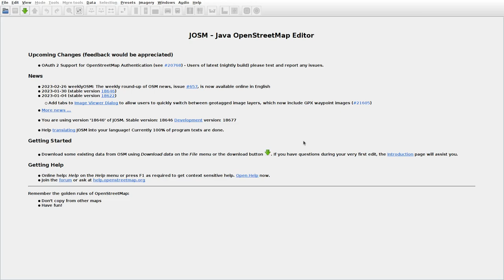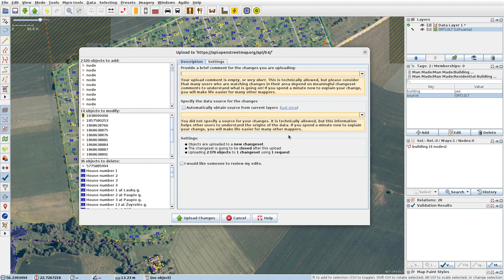JOSMrec1432 2023 03 01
Lithuania. Akmenė, Gulbinai, Mantartiškiai. Tracing buildings (mainly) in JOSM for openstreetmap.